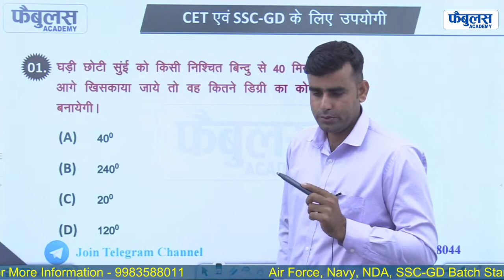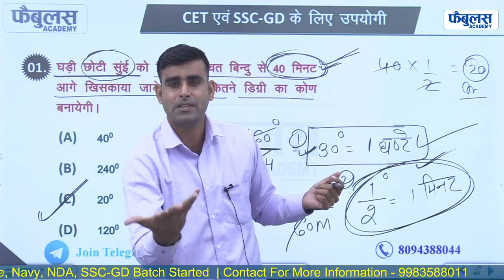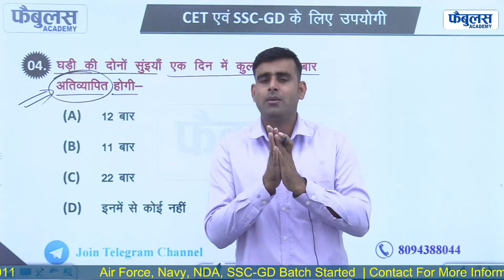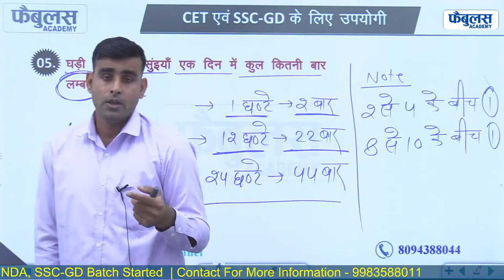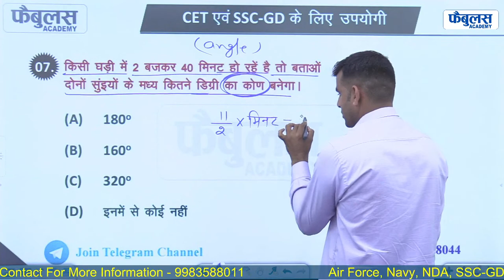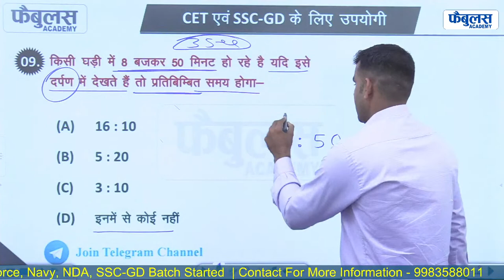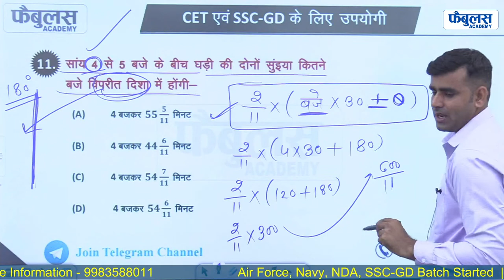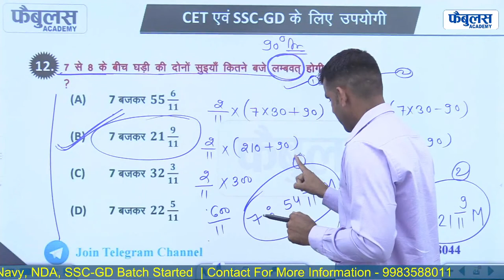Target SSC GD-2023 | Important for All Competitive Exams | Reasoning | Lecture 14 | Fabulous Academy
Target SSC GD -2023 | Important for All Competitive Exams | Reasoning Class | Reasoning Important Questions | Lecture 14 | Fabulous Academy
☑️ अग्निवीर एयरफोर्स और नेवी में भर्ती के लिए Fabulous Academy लाया है special classes.air force XY group classes by Fabulous Academy
airforce y group math class,
airforce y group english classes,
 airforce y group classes,
Airforce y group exam paper,
You Tube Live Classes Schedule :-
English :-
समय :- 4:00 से 5:00 तक
Gen. Math
समय :- 6:00 से 7:00 तक
Reasoning
समय :- 7:00 से 7:40 तक
GK & GS
समय :- 7:40 से 8:20 तक